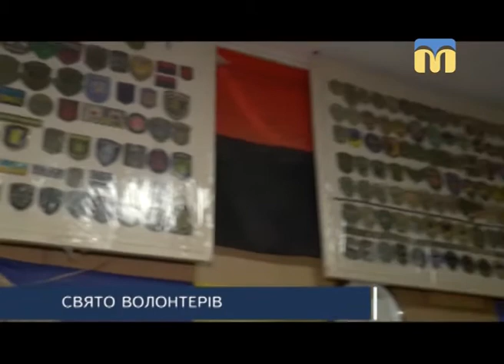ТНМ — підсумки. У Миколаєві відзначили Міжнародний день волонтера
Гість студії - координатор волонтерського посту Денис Барашковський.